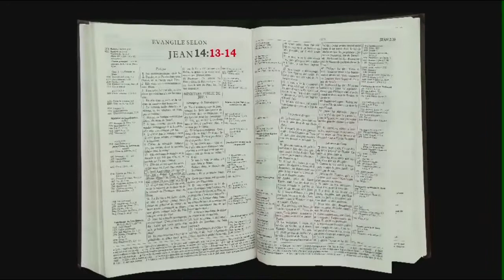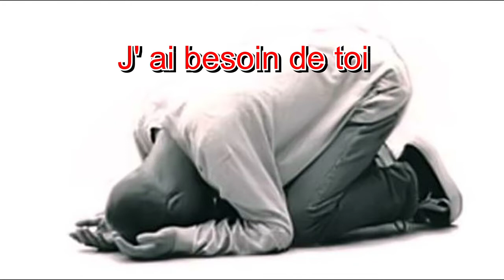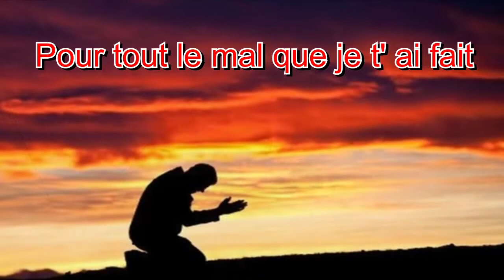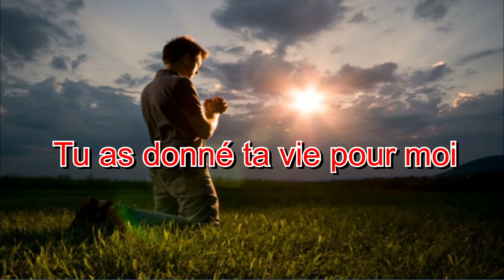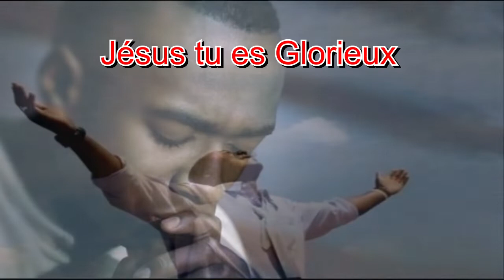MA PRIÈRE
Retrouver les paroles du chant d' adoration " MA PRIÈRE " en cliquant sur l' adresse suivante CTVC La révélation de jésus-christ version française.